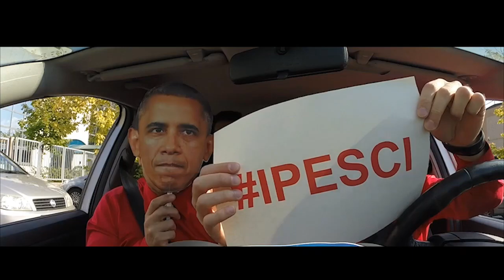iPesci Feat. Ciao Belli - Radio Deejay